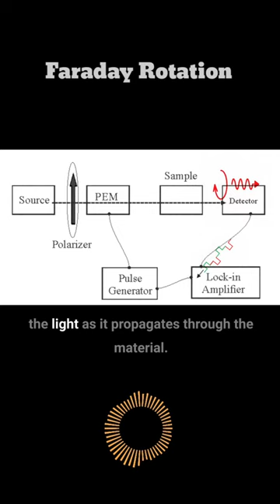Faraday Rotation | Faraday Rotation explained